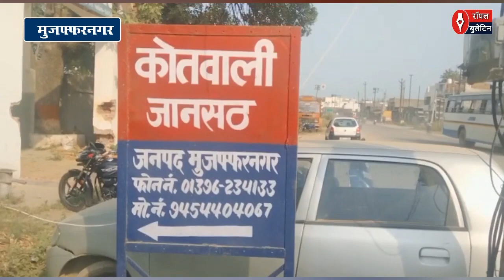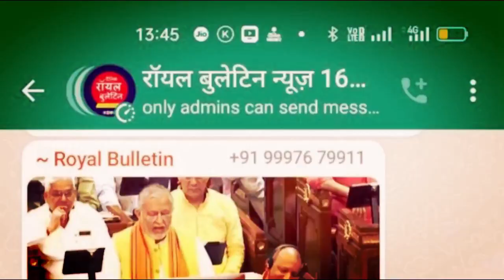मुजफ्फरनगर में छात्रा के साथ छेड़छाड़ का वीडियो सोशल मीडिया पर वायरल, पुलिस ने किया गिरफ्तार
मुजफ्फरनगर। जनपद में सोशल मीडिया पर एक छात्रा के साथ सरे राह सड़क पर छेड़छाड़ का वीडियो जमकर वायरल हो रहा है। जिसके चलते वीडियो का संज्ञान लेते हुए आलाधिकारियों ने इस मामले की जांच के आदेश दे दिए और देर रात आरोपी को गिरफ्तार कर लिया गया है।

मुज़फ्फरनगर में स्कूल से आते समय किशोरी से छेडख़ानी करने का मामला सामने आया, जिसका वीडियो सोशल मीडिया पर वायरल हो गया, जिसमे एक युवक छात्रा को घर आते समय उसके साथ छेड़छाड़ करता नजर आ रहा है। मामला चर्चा का विषय बना हुआ है।

सोशल मीडिया पर जो वीडियो जमकर वायरल हो रही है जिसमें एक युवक द्वारा छात्रा के साथ छेड़छाड़ करते हुए छात्रा को चाटा भी मारा गया । वीडियो जानसठ गोमती कॉलेज के आस पास की बताई गई थी । योगी राज में फिर से गुंडागर्दी और छेड़छाड़ नजर आई। फिलहाल पुलिस मामले की छानबीन कर रही है। देर रात पुलिस ने आरोपी को दबोच लिया है।

वायरल वीडियो में एक छात्रा के साथ बाइक सवार युवक बीच सड़क पर खुलेआम छेड़छाड़ करते हुए जबरन बाइक पर बिठाने की कोशिश करता नजर आ रहा है। वीडियो को देखने से प्रतीत हो रहा है कि घटना के दौरान पास ही के मकान की छत से किसी ने इस घटना को अपने मोबाइल में कैद कर सोशल मीडिया पर वायरल कर दिया था ।वायरल वीडियो में साफ नजर आ रहा है कि एक छात्रा को बाइक सवार युवक परेशान कर रहा है। उसके साथ छेड़छाड़ करते हुए अश्लील हरकत की जा रही है। जब पीड़िता युवक की हरकत का विरोध करती है तो उसे थप्पड़ मारा जाता है। वीडियो में साफ नजर आ रहा है कि छात्रा के साथ युवक दो बार अश्लीलता करता है। सरेआम की गई इस हरकत पर छात्रा की ओर से कोई शिकायत दर्ज नहीं कराई गई।

जिसके बाद आलाधिकारियों द्वारा इस वीडियो का संज्ञान लेते हुए संबंधित थाने को इस मामले में जांच पड़ताल कर कार्रवाई के आदेश दिए गए ।

इस बारे में जानकारी देते हुए एसपी ग्रामीण अतुल कुमार श्रीवास्तव ने बताया कि जो वीडियो वायरल हो रहा है उसका  संज्ञान लिया गया है एवं विस्तृत जांच की जा रही है।

देर रात पुलिस ने बताया कि सोशल मीडिया पर जो वीडियो वायरल हुई जिसमें युवक द्वारा रास्ते में युवती के साथ अभद्र व्यवहार किया जा रहा था, उक्त वीडियो थाना क्षेत्र जानसठ का था। थाना जानसठ पुलिस द्वारा जांच की गयी तो ज्ञात हुआ की युवक व युवती एक ही समुदाय के है तथा पूर्व में दोनों कॉलेज में सहपाठी रह चुके है।

पुलिस प्रवक्ता ने बताया कि सोशल मीडिया पर प्राप्त वीडियो का थाना जानसठ पुलिस द्वारा तत्काल संज्ञान लिया गया तथा सुसंगत धाराओं में अभियोग पंजीकृत कर अभद्रता करने वाले युवक को हिरासत में लिया गया है। वर्तमान में कानून एवं शांति व्यवस्था की स्थिति सामान्य है। स्थानीय पुलिस द्वारा अग्रिम विधिक कार्यवाही की जा रही है।